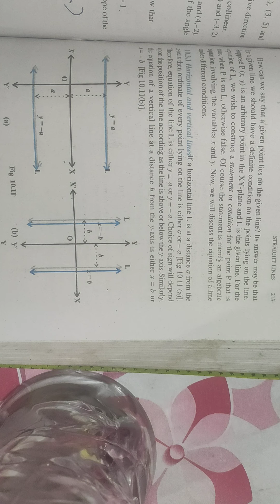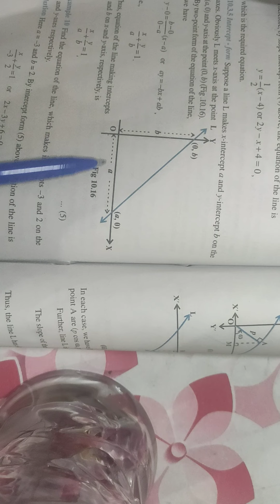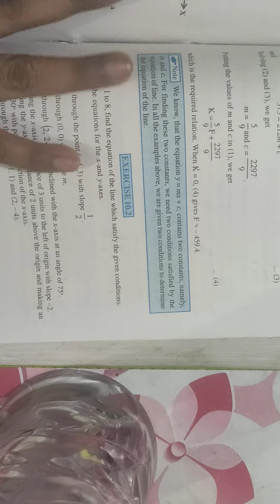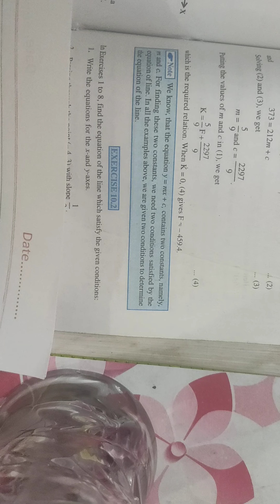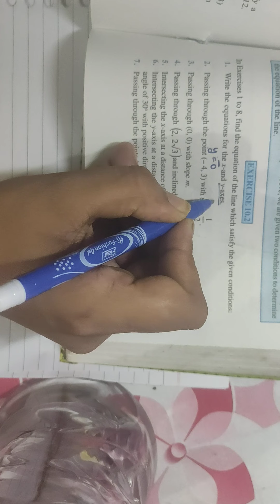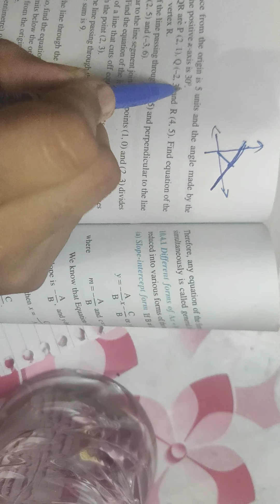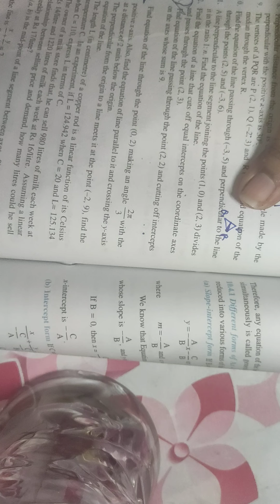Maths ch 10 ex 10.2 part 1